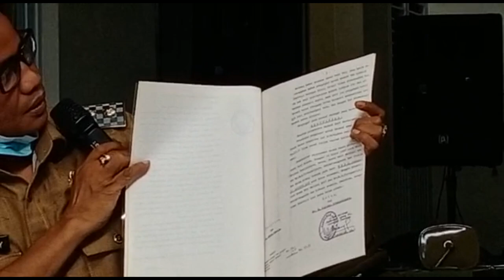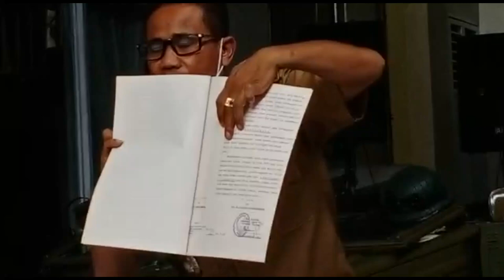Tanah di Pagar Panjang dan Danau Ina Milik Ahli Waris Esau Konay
Zonalinenews.com-Kupang,- Fransisco B. Bessi selaku kuasa hukum dari Alm. Esau Konay yakni Johny Army Konay, SH, MH, Marten Soleman Konay menyatakan bahwa lahan seluas 350 hektare (ha) lebih, di Pagar Panjang, Kelurahan Liliba dan Danau Ina di Kelurahan Lasiana, Kota Kupang, Nusa Tenggara Timur ( NTT) adalah sah milik kliennya sesuai Putusan Pengadilan Negeri Kupang No. 65/PDT.G/1993/PN.KPG, tanggal 20 November 1993 dan Putusan Pengadilan Negeri Kupang No. 70/PDT.G/2005/PN.KPG jo Putusan Pengadilan Tinggi Kupang No. 93/PDT/PTK/2006 jo Putusan Kasasi Mahkamah Agung R.I. No. 1293 K/PDT/2009, hal ini di sampaikannya dalam jumpa pers dengan awak media yang berlangsung di kediaman (alm) Esau Konay, Sisco demikian sapaan akrabnya di dampingi oleh Johny Army Konay, SH, MH yang saat ini masih menjabat Wakil Bupati Kabupaten TTS dan Marten Soleman Konay.